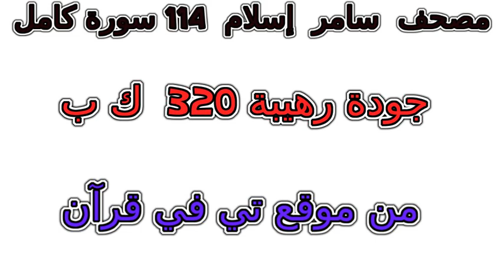سورة 046 الأحقاف تلاوة خاشعة من مصحف سامر إسلام